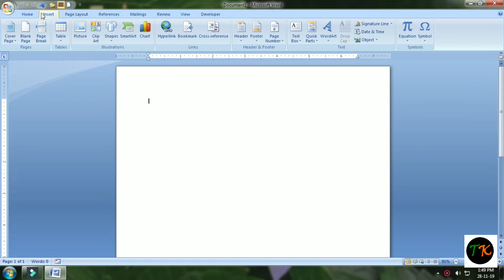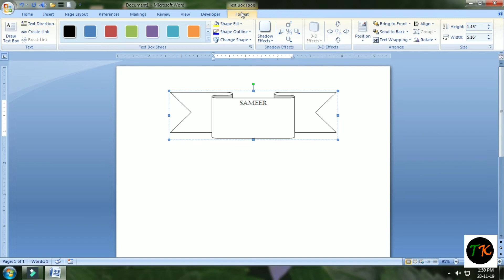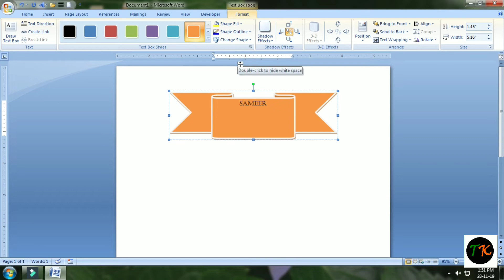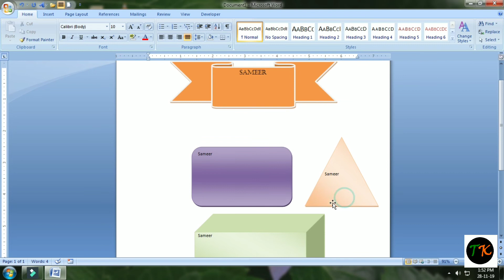How To Insert Shapes In MS Word l Microsoft Office Word 2007